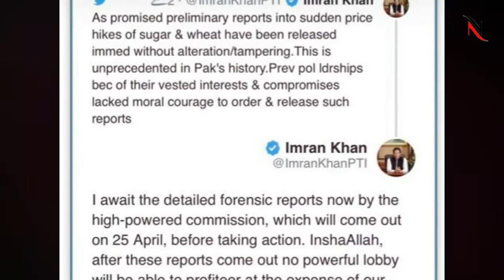Imran Khan Reaction on Jahangir Tareen....